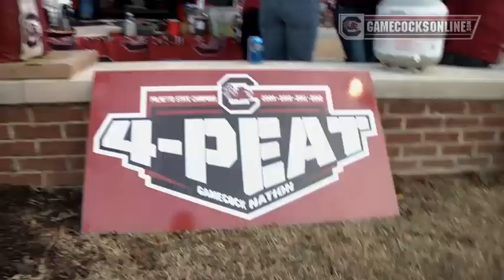Sights & Sounds: Carolina-Clemson 2013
South Carolina defeated Clemson 31-17 on Nov. 30, 2013, for their fifth straight victory over the Tigers.